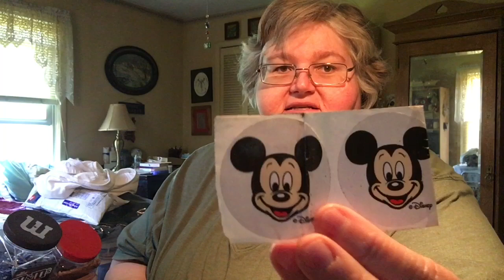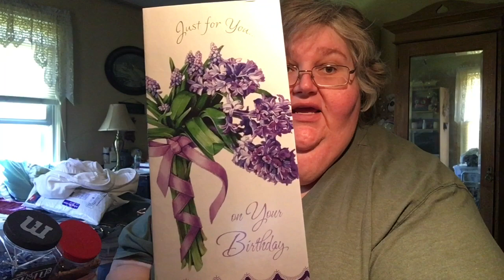My birthday: May 3, 2020